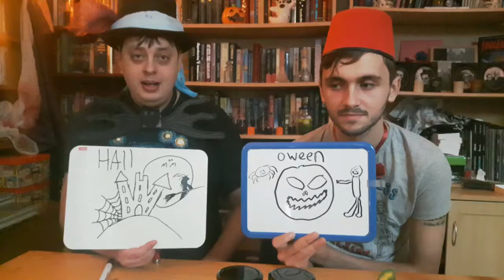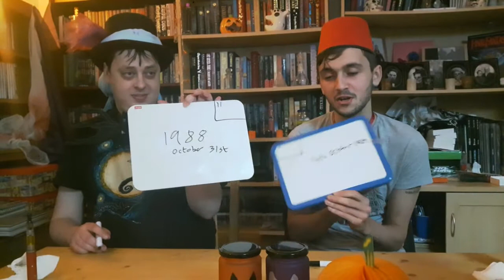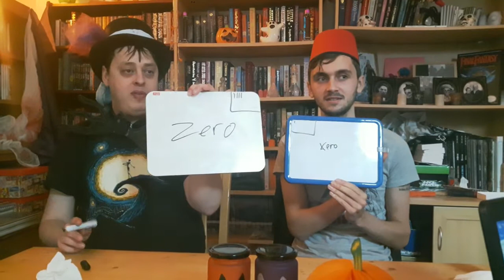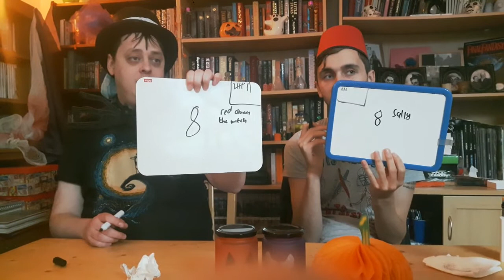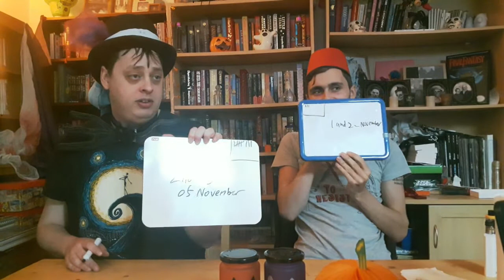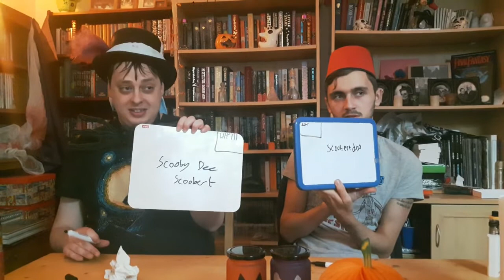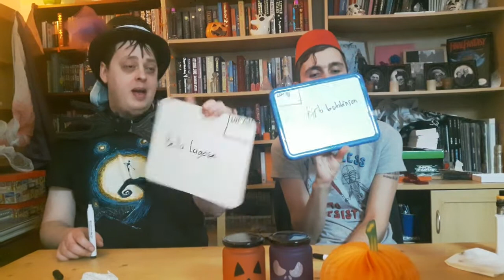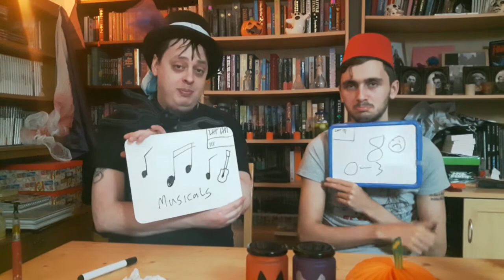NvG Quiz halloween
Hey Everyone! This week's Quiz is a Halloween themed special! Can Izzy The Nerd make it Three wins in a row or will Will the Geek take his crown? Hope you enjoy!

IZZY The Nerd or Will The Geek